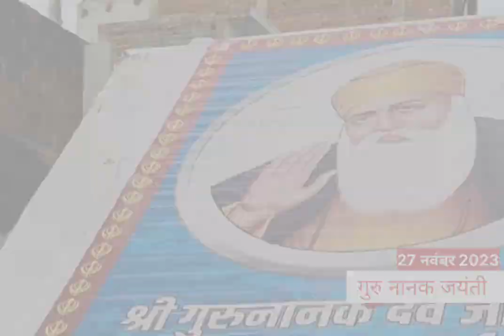गुरुनानक जयंती पर सिख समाज के द्वारा निकाली गई शोभायात्रा पंच प्यारे का हुआ स्वागत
गुरुनानकजयंती bundelkhand chhatarpur गुरुनानक जयंती पर सिख समाज के द्वारा निकाली गई शोभायात्रा पंच प्यारे का हुआ स्वागत